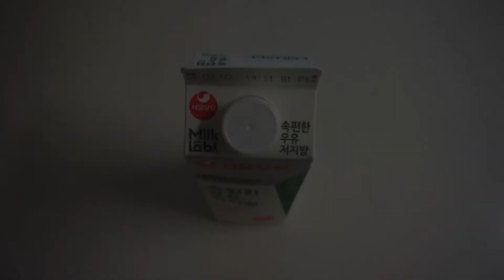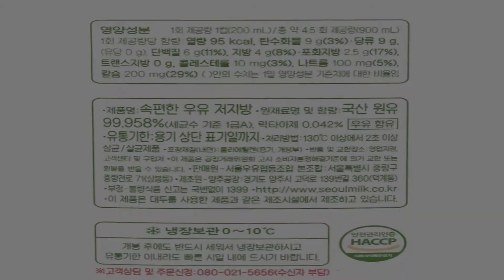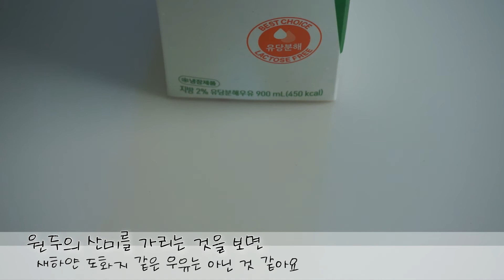속편한 저지방 우유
서울우유의 속편한 저지방 우유를 리뷰합니다